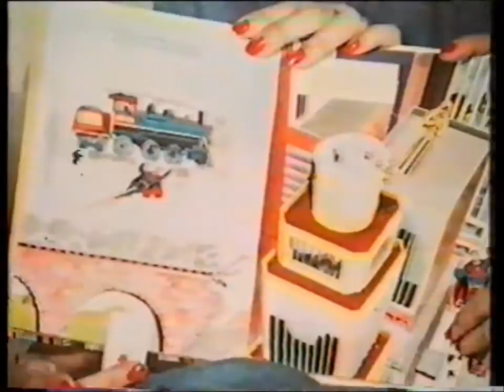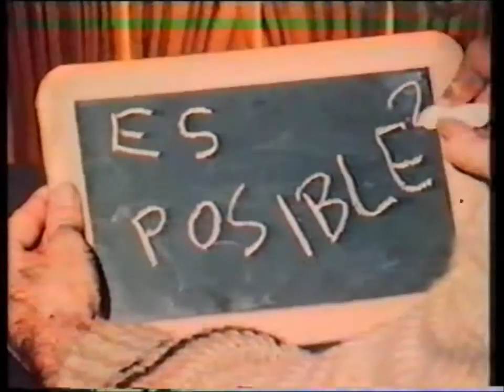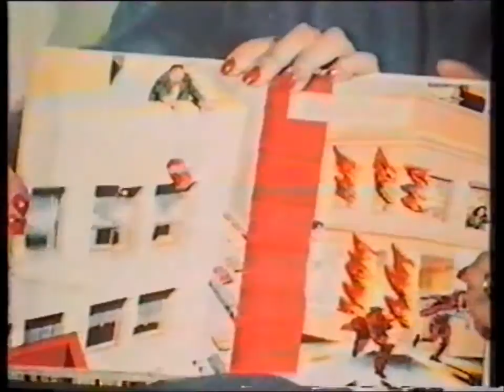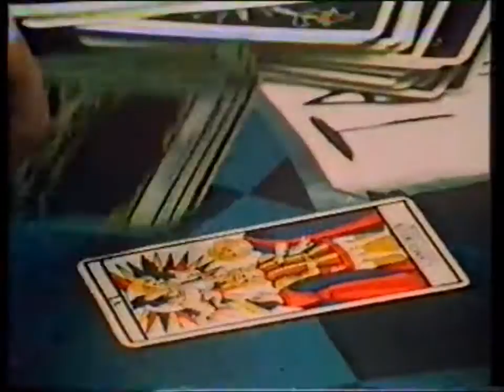Juan Tamariz Por Arte de Magia 1º Programa